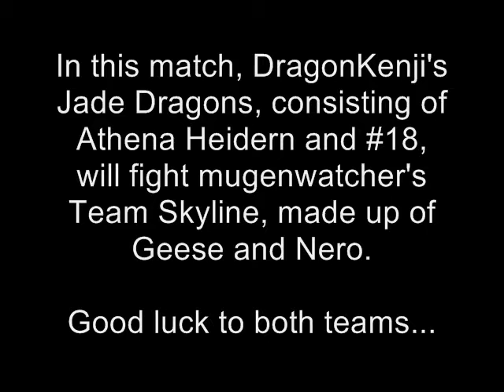GFT3: Jade Dragons Vs. Team Skyline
In this match, DragonKenji's Jade Dragons, consisting of Athena Heidern and #18, will fight mugenwatcher's Team Skyline, made up of Geese and Nero.

Good luck to both teams...